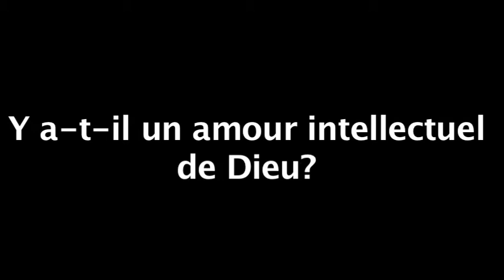Y a-t-il un amour intellectuel de Dieu?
Baruch ou Benedictus, le « béni ». Présage de sa philosophie, son prénom ne laissait pourtant pas augurer le triste sort qui allait enténébrer sa vie. Ce juif marrane, né en 1632 lors de l'âge d'or des Pays-Bas à Amsterdam, est victime à 24 ans d'un coup de poignard d'un fanatique, puis frappé d'anathème. Son blasphème lui ne fut jamais révélé. Devenu tailleur de lentilles optiques, il continue, intrépide, à polir avec les « yeux de l'esprit » les préjugés qui occultent la raison. Nombreux sont ceux qui dévorent son Traité théologico-politique (1670), qui circule sous cape, et louent in petto « l'érudition déféquée » de ses « livres gros de tous les mots ». Lui qui parle portugais, prie en hébreu, philosophe en latin, poursuivra son œuvre jusqu'à sa mort en 1677, date de publication de sa somme, l'Ethique. Consacré « prince des Philosophes » par Gilles Deleuze, ce « Satan incarné » a piqué au vif ses « sujets », de Kant à  Rosset. Taxé d'athéisme, le spinozisme n'a d'ailleurs pas manqué de fondre sur l'histoire de la pensée, paradoxalement pour mieux la contredire.
C'est ce « Dieu de Spinoza », insaisissable plus qu'indicible, que le philosophe Raphaël Enthoven dévoile pour le Monde des Religions.